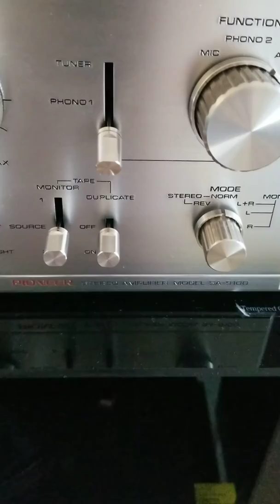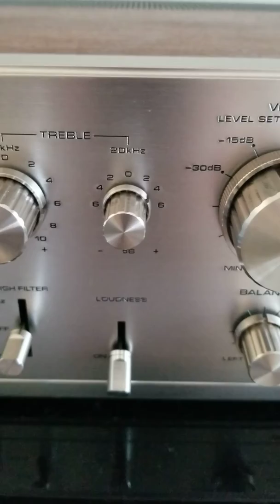Pioneer SA 9100 and petshop boys